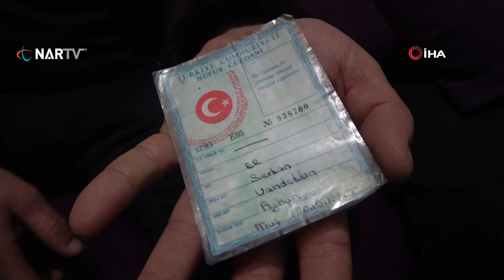23 yıldır oğlunu arayan babanın son sözü "Serkan"oldu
Kocaeli'nin Gölcük ilçesinde oğlu Serkan'dan 23 yıldır haber alamayan Vahdettin Er, yakalandığı kanser hastalığına yenik düştü. Yıllarca sokak sokak oğlunu arayan acılı babanın son sözü de "Serkan" oldu.
Edinilen bilgiye göre, 23 yıl önce rahatsızlanan eşini tedavisi için hastaneye götürmek isteyen Vahdettin Er, seyyar köfte aracının başından durması için oğlu Serkan Er'in okulundan izin aldı. Bir süre sonra Serkan'ı araçta değil, internet kafede gören Vahdettin Er, bir anlık sinirle oğluna tokat atarak, işinin başına gitmesini istedi. Aracın yanına gitmek için yola çıkan Serkan'dan 23 yıldır haber alınamadı.

Sokak sokak Serkan'ı aradı
O dönem 15 yaşında olan Serkan'ın kaybolmasından kendini sorumlu tutan Vahdettin Er, yıllarca sokak sokak oğlunu aradı. Süreç içinde maddi durumu bozulan Vahdettin Er, 2005 yılında eşi Ayhan Çelik'ten de boşandı. Acısını içinde yaşayan Vahdettin Er, 2019 yılında KOAH hastalığına yakalandı, ardından akciğer kanseri oldu. 13 gün önce de kansere yenik düşen babanın son sözü ise "Serkan" oldu.

"Serkan'ı internet kafede bulunca bir anlık sinirle kızmış"
Vahdettin Er'in kuzeni Metin Er, "Kayıp Serkan Er'in babası Gölcük'te seyyar köftecilik yapıyordu. Serkan'ın kaybolduğu 2000 yılında annesi rahatsızlandı. Babası da Serkan'ı, 'Gel arabaya bak. Ben anneni hastaneye götüreceğim' diye yanına çağırdı. Serkan seyyar arabanın yanına değil de, internet kafeye gitmiş. Baba, Serkan'ı internet kafede bulunca bir anlık sinirle kızmış ve çenesine yumrukla dokunmuş. Dokununca Serkan kızıp dışarıya çıkmış. Babası da 5 lira verip, 'Oğlum yeşillik alıp, arabanın yanında bekle. Ben anneni hastaneye götüreceğim' demiş. Serkan yeşillik almaya, baba ise hastaneye gidiyor. Babası hastaneden döndükten sonra seyyar arabanın yanına gidiyor. Yeşillikler ve bozuk paralar arabaya bırakılmış. Serkan'ı eve gitti sanmış fakat Serkan eve gitmemiş" dedi.

"Babası çok araştırdı"
Olay günü Vahdettin Er'in Serkan'ın arkadaşlarıyla karşılaştığını söyleyen Metin Er, "Arkadaşları babasına, 'Serkan bize program yaptığını ve gideceğini söyledi' demiş. Babası çok araştırdı. Öğretmeni de Serkan'ı gördüğünü söyledi. Öğretmeni babasına, 'Ben bugün Serkan'ı gördüm. Seymen'e gidiyordu. Nereye gideceğini sordum, annesinin hastanede olduğunu ve yanına gideceğini söyledi' dedi. Kaybolduğunun 2. günü de Serkan'dan bir telefon geldi. 'Baba nasılsın?' diye sordu ve telefonu kapattı" diye konuştu.

"Son nefesinde de 'Serkan' dedi"
Serkan kaybolduktan sonra ailesinin çok zor anlar yaşadığını, maddi ve manevi kayıplar verdiklerini anlatan Er, "23 yıldır Serkan'dan haber alınamadı. Baba o yaşantıyla elindeki işini de kaybetti, parasını da kaybetti. Onu aradı, her yere haber saldı. Aile bireyleri kaç kez intihara kalkıştı. Bir türlü bulamadılar, haber alamadılar. Bugün 23 yıl oldu, 13 gün önce babası kanser hastalığı sebebiyle vefat etti. 23 yıldır aile Serkan'ı arıyor. O günden beri ailenin düzeni yok. Maddi, manevi sarsıldılar. Bu sebeple Vahdettin Er KOAH hastalığına yakalandı. Aynı zamanda kanser hastasıydı. Kanser olmasına rağmen 'Acılarım bir şey değil. Önce Serkan'ımı bulmam gerekiyor' diyordu. Son nefesine kadar bende yanındaydım. Sadece ağızından ‘Serkan' kelimesi çıkıyordu. 'Serkan'ı görmesem gözüm açık gidecek' diyordu. Son nefesinde de 'Serkan' dedi" şeklinde konuştu.

"Keşke Serkan gelse"
Yıllardır oğlundan haber alamayan acılı anne Ayhan Çelik de, "Olay günü rahatsızlandığım için beni hastaneye götüreceklerdi. Çocuğuma da okuldan 1 hafta izin aldım. Onun üzerine oğlum kayboldu. Aradık aradık bulamadık. 23 yıldır arıyoruz, hiçbir yerde bulamadık. Keşke Serkan gelse. Her şeyimiz gitti, dağıldı" ifadelerini kullandı.

"Her an intihar etmeyi düşünüyorum"
Ayhan Çelik, Serkan'ın saygılı ve kendi halinde bir çocuk olduğunu belirterek, "Benim kolum kanadım Serkan'dı. Nasıl anlatacağımı bilmiyorum. O acıyı bir Allah biliyor, bir de ben. Kaç kez intihar etmeye kalktım. Her an intihar etmeyi düşünüyorum. Yeter ki Serkan'ı bulsaydım da hiçbir şey olmasaydı. Eski eşimi de kaybettim" dedi.

"'Dünya yüzüyle Serkan'ı görseydim o bana yeterdi"
Serkan kaybolduktan sonra Vahdettin Er ile aralarında anlaşmazlıklar yaşanmaya başladığını ve bu sebeple boşandıklarını ifade eden Çelik, "Anlaşamadık. Çocuğumuz üzerine her gün kavga ediyorduk. Bende sinirlendim ve intihara kalkıştım. Eşim, 'Dünya yüzüyle Serkan'ı görseydim o bana yeterdi' derdi. 'Ben görmedim sen gör' dedi. Sadece oğlumu görmek istiyorum hiçbir şey istemiyorum. Allah'tan tek dileğim onu görmek" cümlelerini kullandı.